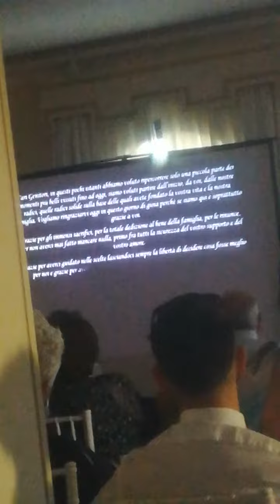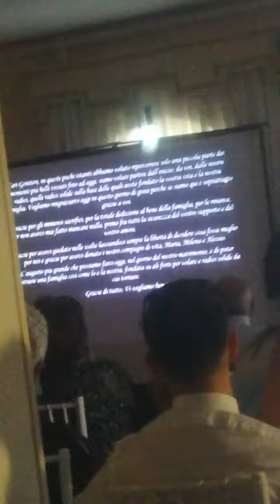Serena Matrimonio 11/07/21